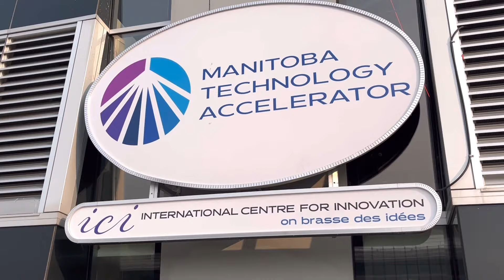Sightseeing & Attraction - Winnipeg, Manitoba, Canada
Visiting the famous Esplanade Riel Bridge in Winnipeg, Manitoba, Canada